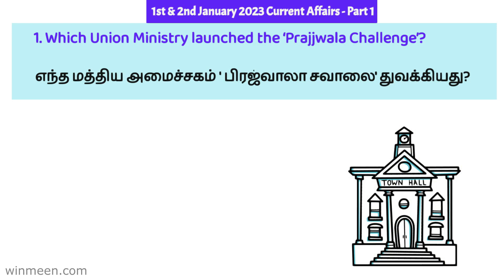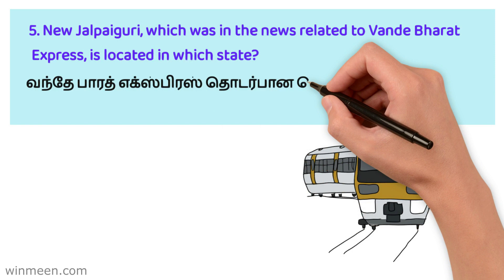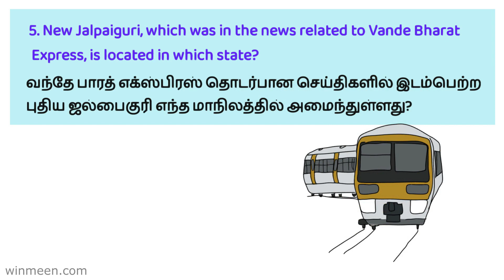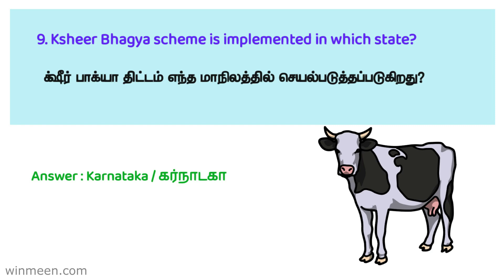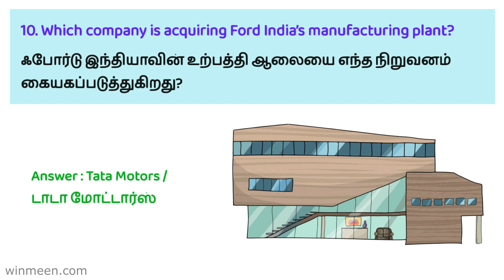1st & 2nd January 2023 Current Affairs Part 1 - in Tamil & English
1st & 2nd January 2023 Current Affairs Part 1 - in Tamil & English